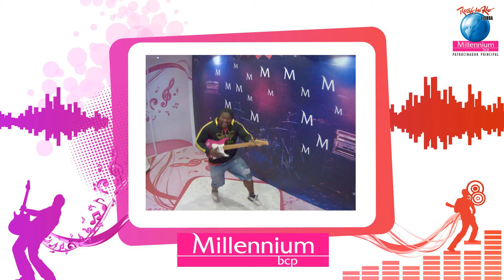RockInRio Fotos 180 - filme 2012/06/03 22-23h